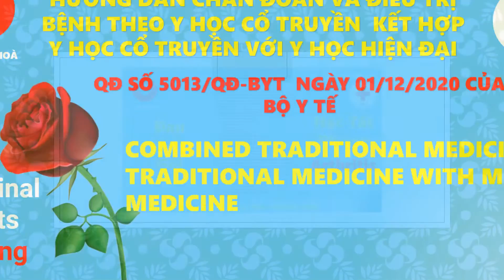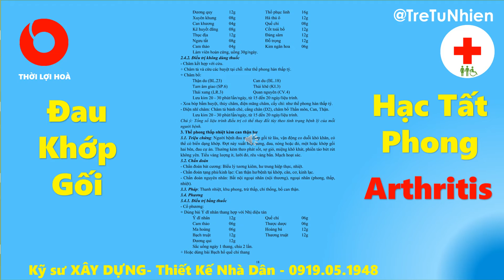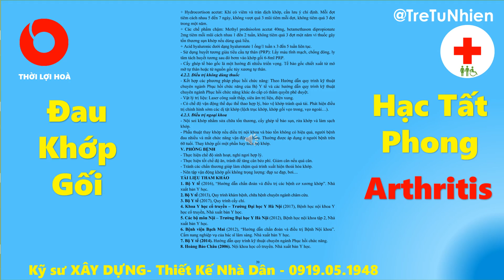Chữa Đau Khớp Gối -Thoái Hoá Khớp -VB 5013 Bộ Y Tế -Medicinal plants #25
1 Đau cột sống thắt lưng  (Yêu thống)
2 Thoái hóa khớp gối (Hạc tất phong)
3 Gout (Thống phong)
4 Viêm khớp dạng thấp (Chứng tý)
5 Hội chứng cổ vai cánh tay (Chứng tý)
6 Tăng huyết áp vô căn (Huyễn vựng)
7 Rối loạn chuyển hóa lipoprotein và tình trạng tăng lipid máu khác  (Chứng đàm)
8 Bệnh dây thần kinh mặt (Khẩu nhãn oa tà)
9 Đau dây thần kinh liên sườn (Hiếp thống)
10 Đau thần kinh tọa (Yêu cước thống)
11 Di chứng nhồi máu não (Bán thân bất toại)
12 Bại não trẻ em (Ngũ trì)
13 Di chứng viêm não do virus (Ôn bệnh)
14 Suy dinh dưỡng thể marasmus (Cam tích)
15 Viêm dạ dày và tá tràng (Vị quản thống)
16Viêm gan virus mạn (Hiếp thống)
17 Bệnh phổi tắc nghẽn mạn tính (COPD) (Khái suyễn)
18 Mày đay (Ẩn chẩn)
19 Bí đái cơ năng (Long bế)
20 Bệnh trĩ (Hạ trĩ)
Cây thuốc
Cây thuốc nam quý
@Cuộc Sống Đời Thường SH
Cây Thuốc Nam, Thuốc Đông Y
chữa bệnh thuốc nam, thần_kỳ,  kỳ_diệu, nhanh_khỏi
Dược liệu
Medicine
Cây thần kỳ
Magic tree
Thuốc Đông Y
Spine pain relief exercises
Quyết định số 5013/QĐ-BYT ngày 01/12/2020 Hướng dẫn chẩn đoán và điều trị bệnh theo Y học cổ truyền kết hợp Y học cổ truyền và Y học hiện đại
Kênh Youtube TRẺ TỰ NHIÊN chuyên sáng tạo các video giới thiệu về công dụng của cây thuốc nam chữa trị bệnh bằng Y HỌC CỔ TRUYỀN dựa trên Bộ tranh cây thuốc Việt Nam do Bộ y tế Việt Nam ban hành theo Quyết định số 4664/QĐ-BYT ngày 07/11/2014.
     Danh mục thuốc đông y, thuốc từ dược liệu và vị thuốc y học cổ truyền thuộc phạm vi thanh toán của quỹ Bảo Hiểm Y Tế ban hành theo Thông tư số 05/2015 ngày 17/3/2015 của Bộ y tế.
Tên ngân hàng:
First Century Bank
Địa chỉ ngân hàng:
1731 N Elm St  Commerce, GA 30529 USA
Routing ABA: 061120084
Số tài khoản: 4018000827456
Loại tài khoản: CHECKING
Tên người thụ hưởng:
QUANG HOANG VIET
CÔNG TY TNHH MTV ỨNG DỤNG NHÂN HOÀ
Chuyên Thiết kế, Giám sát và Thi công dự án, Nhà phố, Biệt thự.
Hướng dẫn Sử dụng phần mềm Thiết kế xây dựng Revit 3D